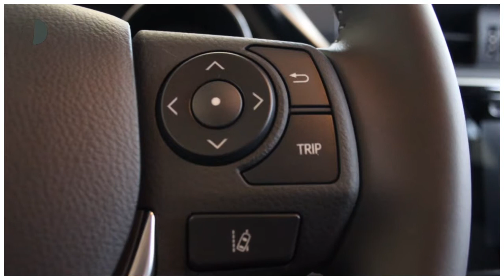Toyota Auris 5 deurs 1.8 Hybrid Black Edition Automaa LM-VELGEN CRUISE CONTROL NAVIGATIE ACHTERUIRIJ